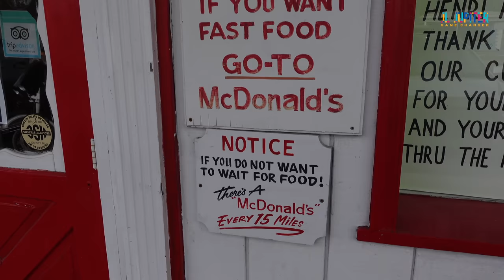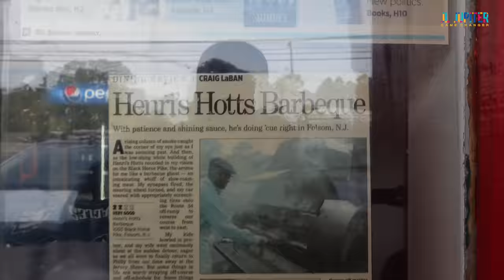Meet "South Jersey BBQ Queen" at Henri's Hotts BBQ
In this episode I visit Henri's Hotts BBQ for what some call "the best bbq in town". This small town has a number of award winning recognitions on their walls. Watch as I sink my teeth into some fried chicken, St. Louis Stlye bbq ribs and brisket sandwich.  Please watch/ comment/ share and Like